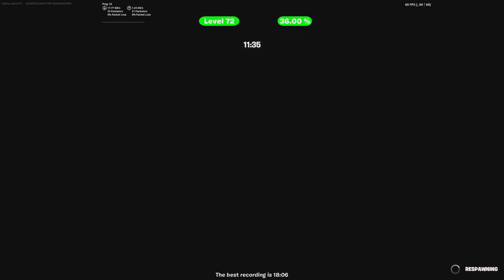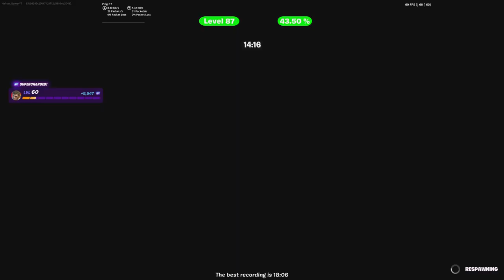Fortnite Death run gameplay | Wolverine Skin